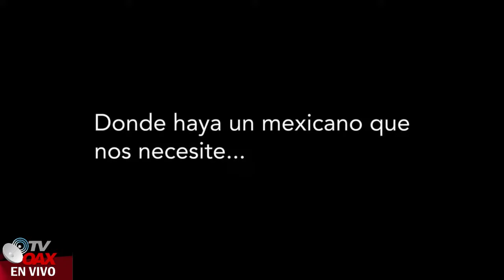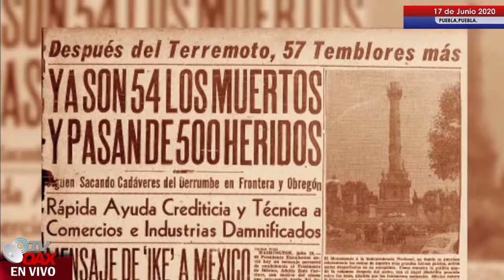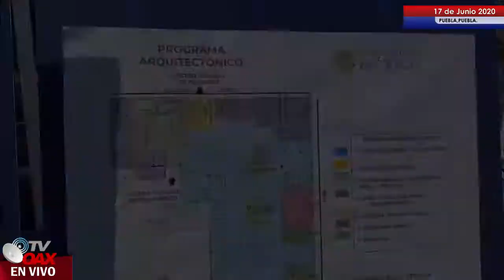¿COMO SURGE EL PLAN DN-III EN MEXICO? SOLDADOS AL SERVICIO DEL PUEBLO.